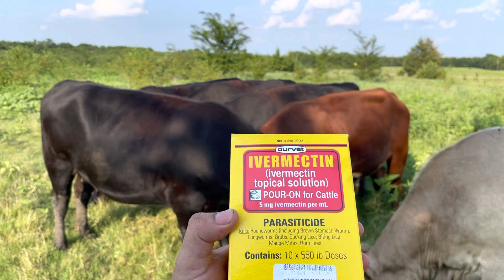Treating Cows with Ivermectin